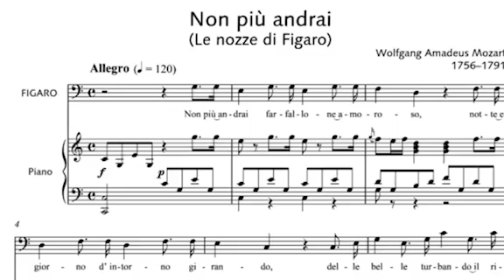Non piu Andrai.Mozart